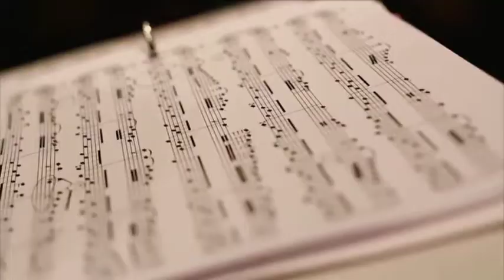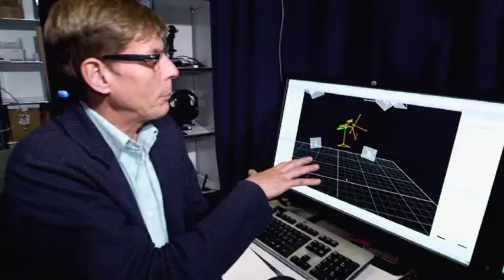Dans la tête d'un virtuose - trailer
Dans la tête d'un virtuose
Réalisé par Marie Prudhomme
Production : Docland Yard

Première diffusion en Juin 2014